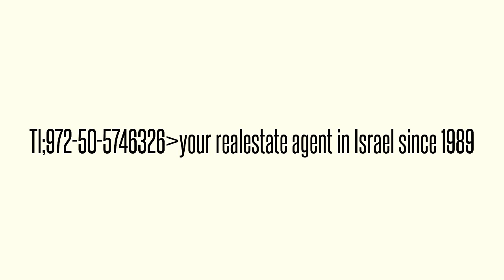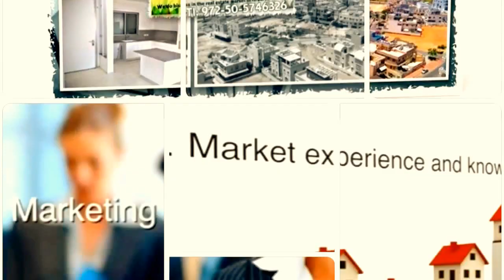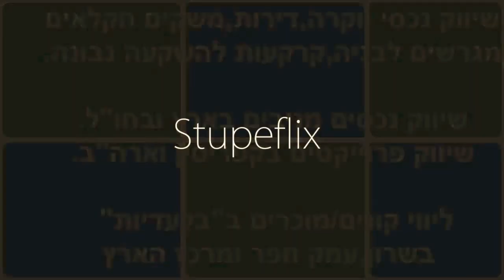050-5746326 בתים ליד הים,וילה בעמק חפר,אדמות למכירה,נחלות למכירה,בתים למכירה בפרדסיה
If you're thinking about selling your home in center of Israel ?
Finding out its value is the place to start!
Get a free valuation now by phone me now!
Have a Real Estate need? Motti Zehavi  your real estate agent in Israel since 1989. Tl: 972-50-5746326  always there for you.